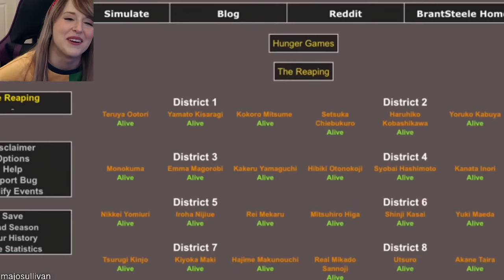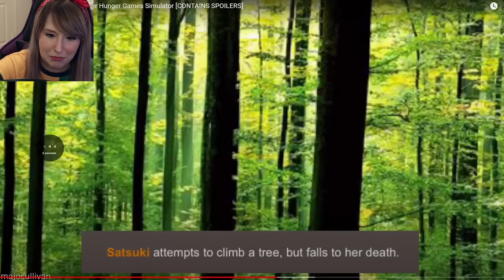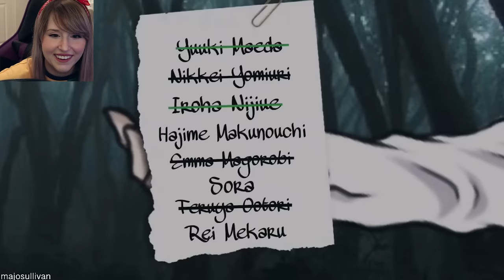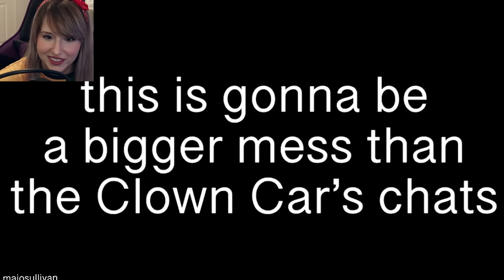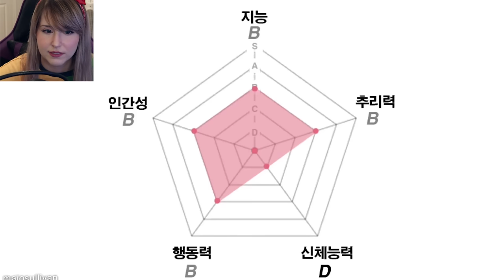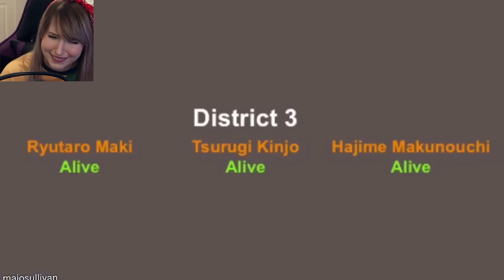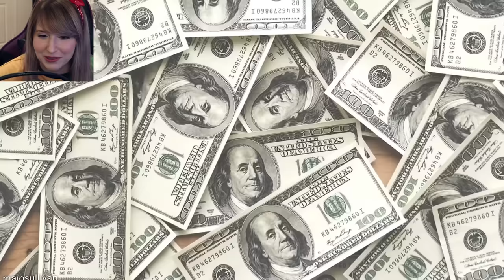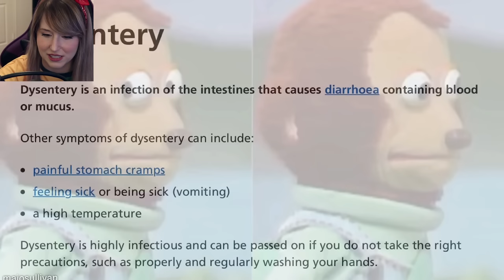REACTING TO DANGANRONPA ANOTHER HUNGER GAMES 1 & 2 [DRA & SDRA2]